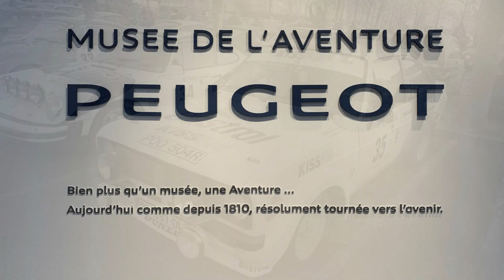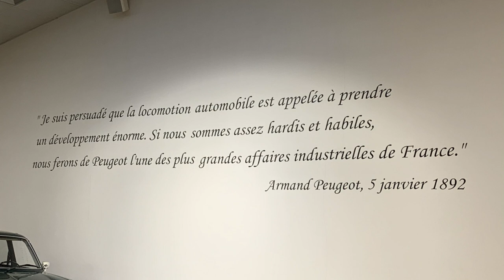L'aventure PEUGEOT !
Le musée Peugeot à ne pas rater, à Sochaux !
C'est aussi le point de départ du rallye neige et glace !
Merci à l'équipage Alain CAMMAS et Patrice SIDRAC de la Team KISS FM.